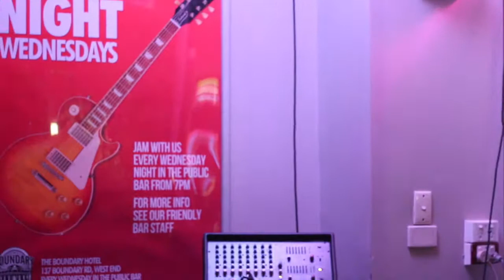Gig Blog #18 "Crazy in Beyonce"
We'd started a new band and we had nowhere to play before our first booked gig (a private function) so we turned up to a local open-mic night and stunned. People came from the bar across the road to watch us play.